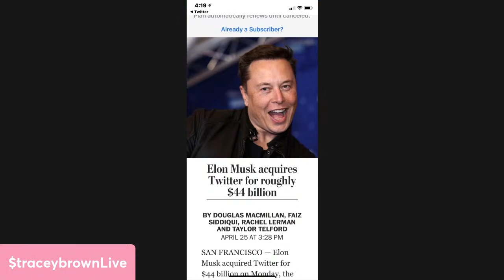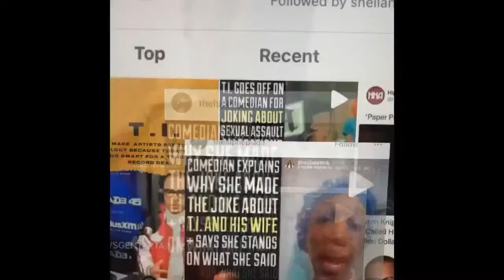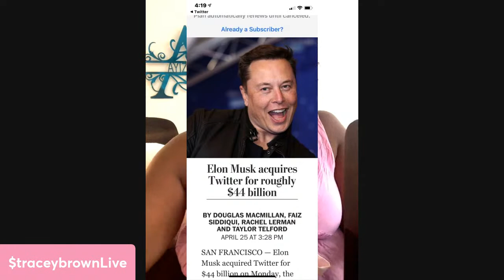🚨Breaking News Elon Musk has taken over Twitter -TRACEYBROWNLIVETALK SHORT